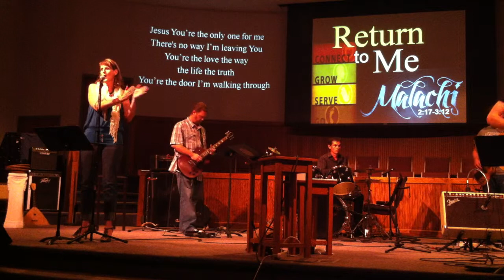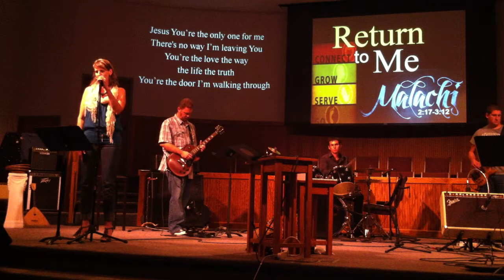Jesus You're the Only One